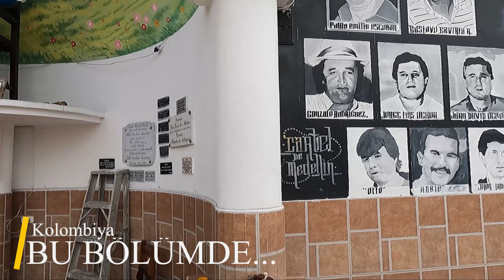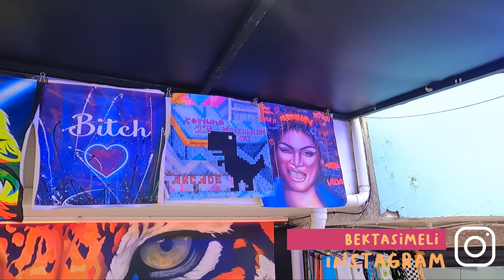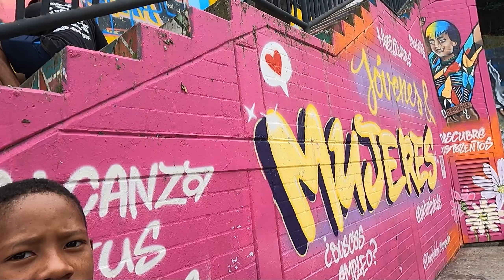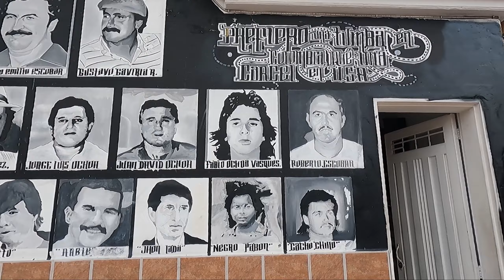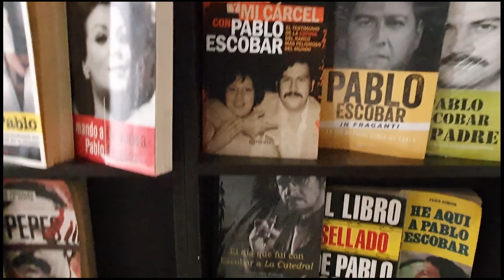Kolombiyanın Gerçek Favelası - (Escobarın Doğduğu Mahalle)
Kolombiyanın gerçek favelasından selamlar, Güney Amerikanın tehlikeli sokaklarından geçmeye devam ediyorum. Kolombiya deyince akla gelen şeylerin başında Pablo Escobar ve uyuşturucu geliyor bu kötü ünle gündeme gelen Kolombiyalılar bu durumdan her ne kadar memnun olmadıklarını söyleselerde turizmden kaynaklı gelir elde ediyorlar, her yerde Escobar izleri görmek mümkün. Bende bu değişik ve bir o kadar tehlikeli hayatı gözlemlemek için Escobarın asıl doğduğu mahalleye girdim.

►Merhaba arkadaşlar ben Melih, seyahat etmeyi, doğada kamp, yürüyüş gibi aktiviteler yapmayı seviyorum ve çıktığım bu yolculukları, karşılaştığım insanların sohbetlerini size aktarmaya çalışıyorum. Kanalım geniş bir yelpaze barındırıyor genel olarak seyahat, gezi vlog, kamp, offroad, yürüyüş,  yurt dışı gezileri, ekstrem sporlar, snowboard, kutu açılımı, seyahat uygulamaları gibi başlıklar hakkında videolar bulabilirsiniz.